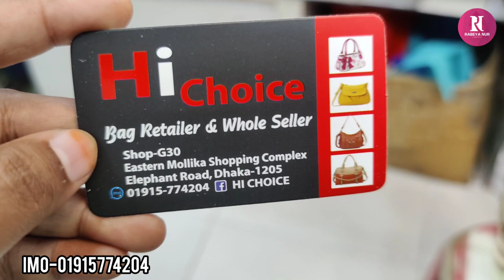ইন্ডিয়ান জয়পুরি পার্টি পার্স কিনুন/Indian joypuri party clutches buy.